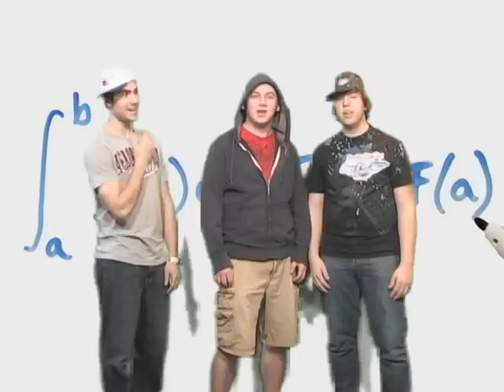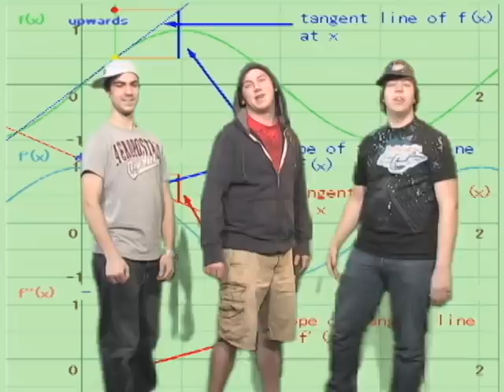Calculus music video 4 Mr. Brunty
The calculus Music Video for Mr. Brunty's class featuring Michael Behrens, Evan Riley, and Tim Grissom! ENJOY!